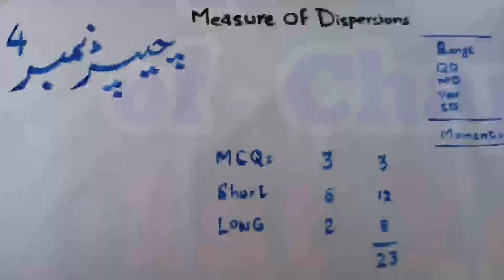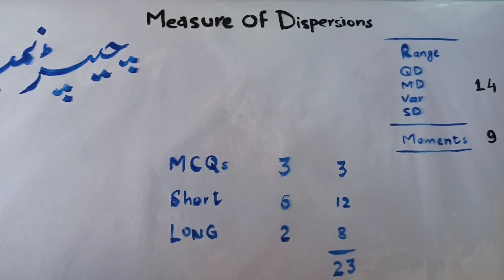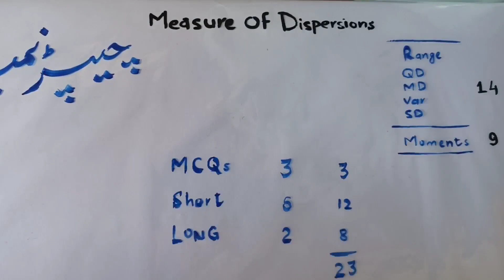Importance of Measure of Dispersion | Final Paper | Class 11th | Statistics | Chapter 4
In this Video You will Learn about the Importance of Chapter 4 (Measures of Dispersion or Spread, mostly known as Deviations) in final exams. You will know about the Important Questions and how many marks you can secure from this chapter.
How to Solve Numerical Questions about Measure of Dispersion.